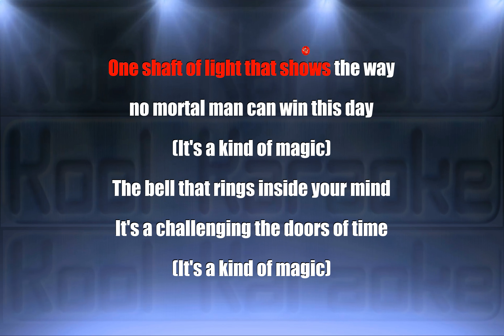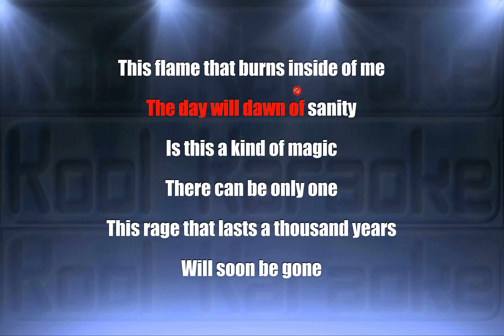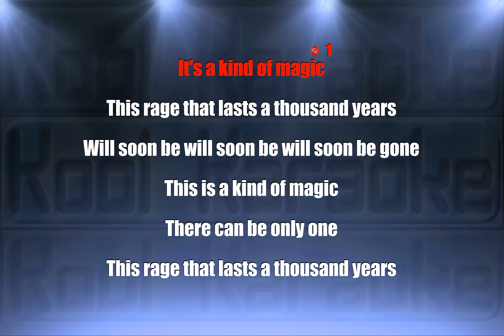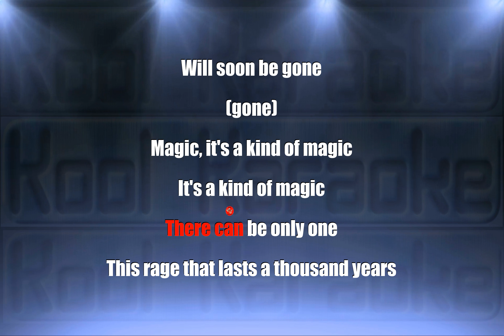Queen - A Kind Of Magic (Karaoke version) VT